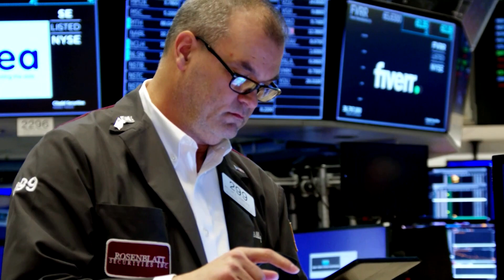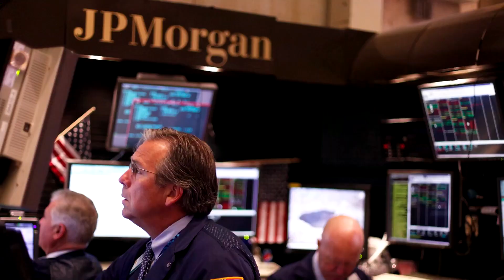JPMorgan's Jamie Dimon to sell bank's shares for first time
Billionaire Jamie Dimon and his family intend to sell 1 million of the 8.6 million shares they own in JPMorgan Chase, subject to the terms of a stock trading plan, the bank said in a regulatory filing.